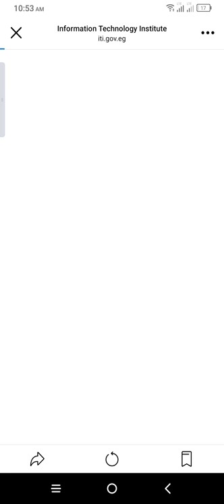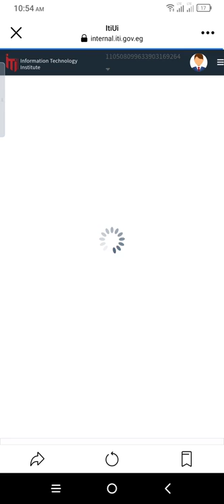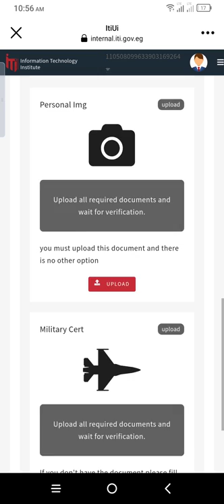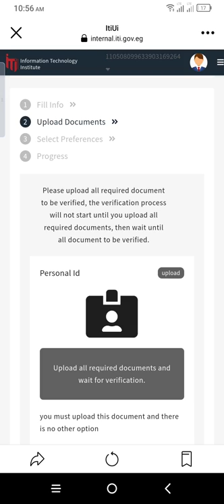ازاى اقدم علي منح iti